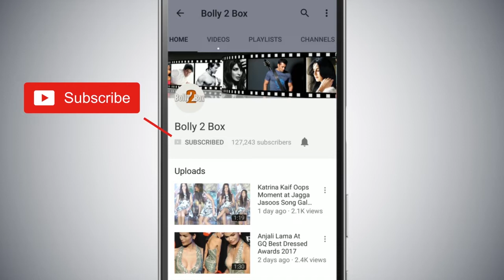Salman Khan के साथ Wanted 2 को लेकर Prabhu Deva ने किया बड़ा खुलासा